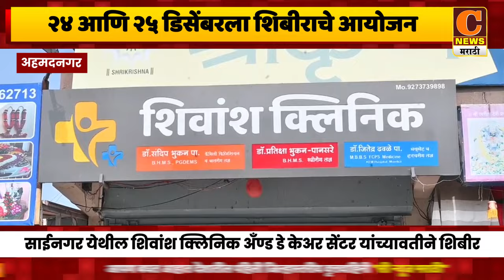अहमदनगर - २४ आणि २५ डिसेंबरला शिवांश क्लिनिक अँण्ड डे केअर सेंटर यांच्यावतीने शिबीराचे आयोजन